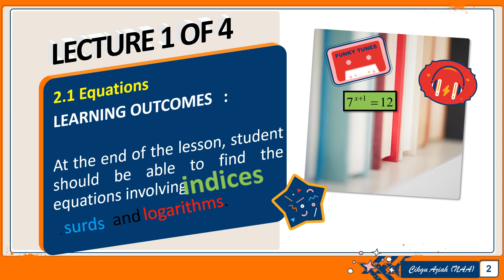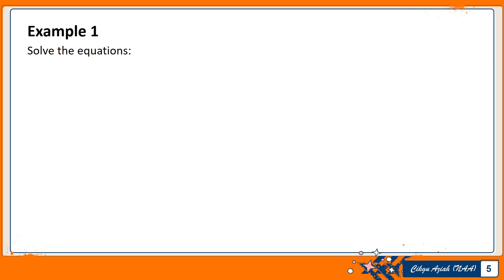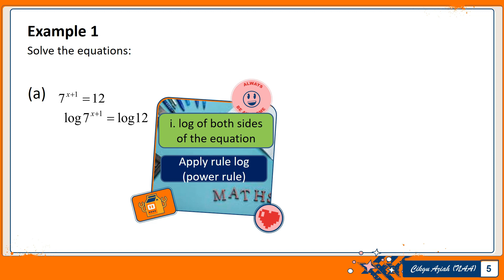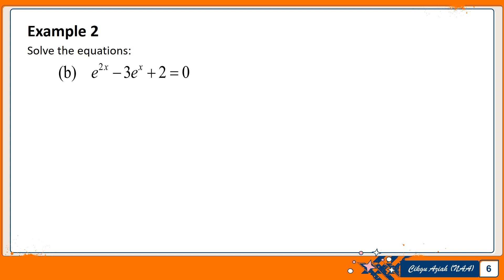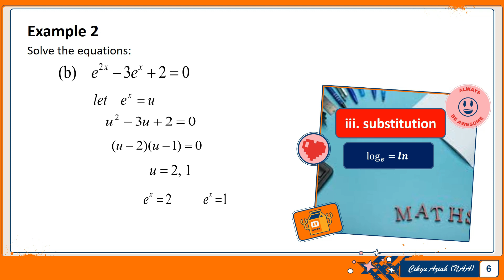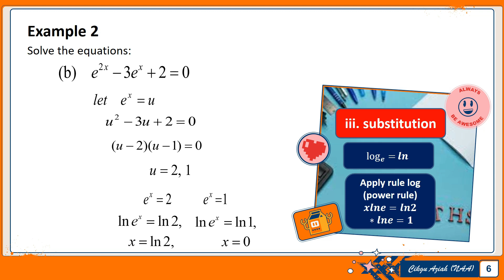Chapter 2 lecture 1 part 1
Lecture  1 about equations, inequalities and absolute values. Focus to solve index, surds and log equation